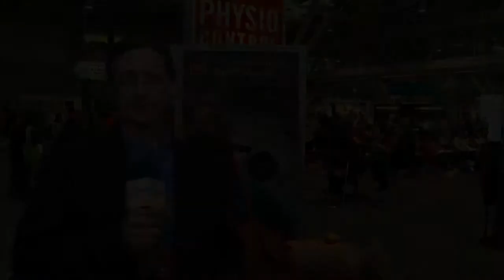AACN Distinguished Research Lecturer Nancy Albert on Heart Failure Outcomes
Nurse Nancy Albert, PhD, CCNS is the American Association of Critical Care Nurses (AACN) 2013 Distinguished Research Lecturer. She was awarded this prestigious honor for her work in researching best practices for improving outcomes for heart failure patients through better nursing interventions, patient education and lifestyle changes. Nursing Show host Jamie Davis interviews Nancy at NTI 2013 in Boston about her research and her passion for nursing.

You'll find more coverage from NTI 2013 and the AACN conference on the online program for nurses, by nurses at NursingShow.com.